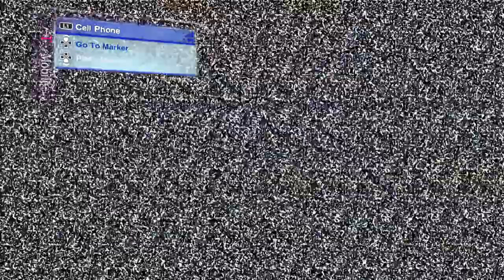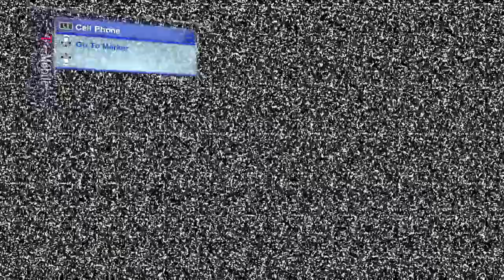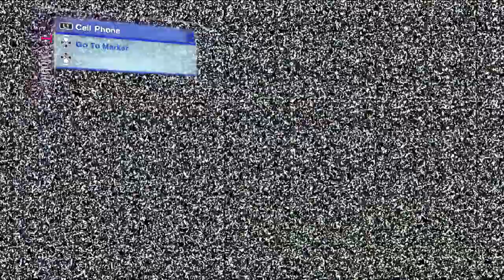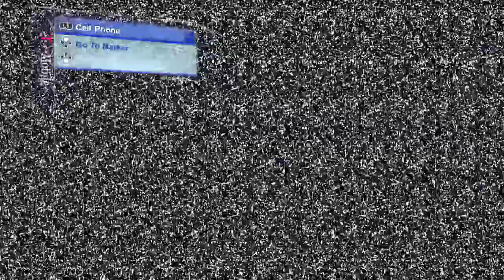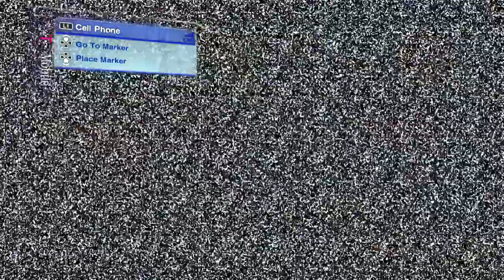Skate 2 rpcs3